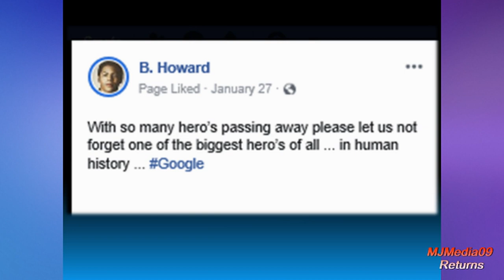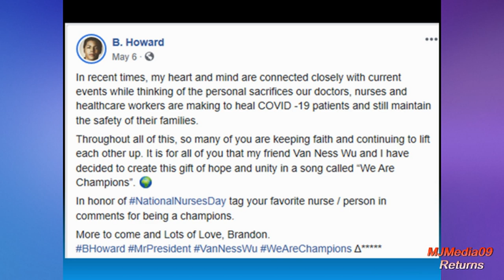Michael Jackson's Son, B Howard, Continues MJ's Legacy and Spirit (with Jackie Jackson) HD1080i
B Howard continues the spirit and Legacy of Michael Jackson. This video includes B Howard performing his new song "Champion", and 2 of Michael Jackson's songs. It includes You are Not Alone and They Don't Care About Us. Jackie Jackson also speaks on B Howard performing in the future with the Jackson brothers in South Africa.